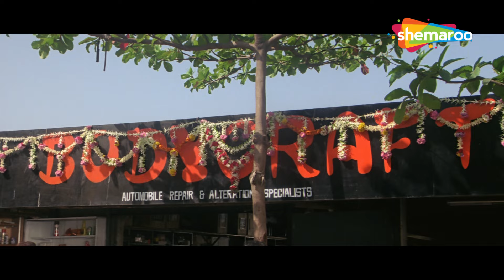माँ जमाने की सारी खुशियां लाकर तेरे क़दमों में रख दूंगा - Shahrukh Khan | Deewana | SRK Best Scene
एक नवविवाहित काजल विधवा हो जाती है जब उसके पति रवि को उसके दुश्मनों द्वारा मार दिया जाता है। वह दूसरे शहर चली जाती है और राजा से शादी कर लेती है लेकिन उसके जीवन में तब मोड़ आता है जब रवि मृत अवस्था में वापस आता है।

A newlywed Kajal gets widowed when her husband, Ravi, is killed by his enemies. She moves to another city and gets married to Raja but her life takes a turn when Ravi returns from the dead.

Movie Name -  Deewana (1992) दीवाना
Star Cast - Shahrukh Khan, Divya Bharti, Rishi Kapoor, Amrish Puri, Dalip Tahil, Deven Verma, Mohnish Bahl

payaliya song, tere dard se, teri issi adaa pe sanam, shahrukh khan divya bharti song,

Bollywood Comedy
Follow us on: